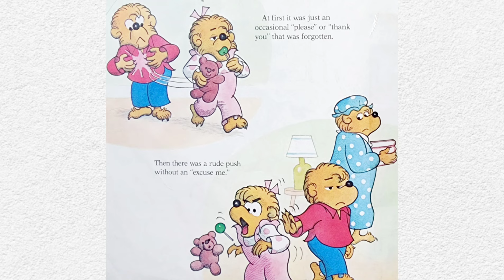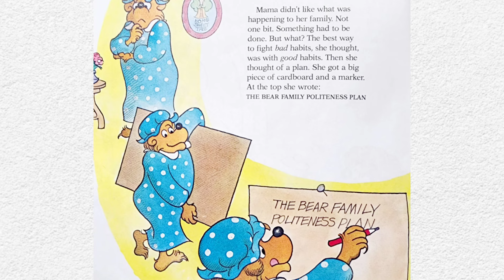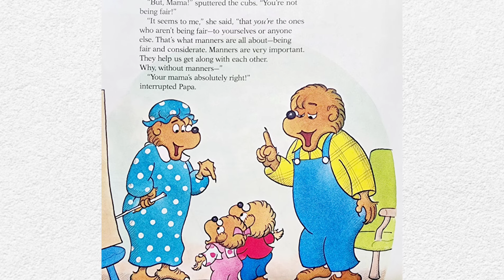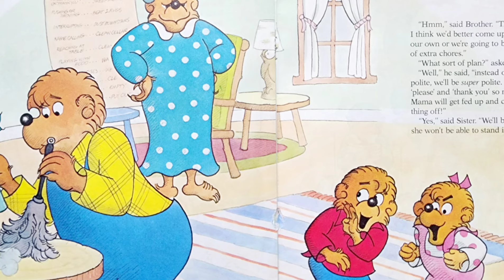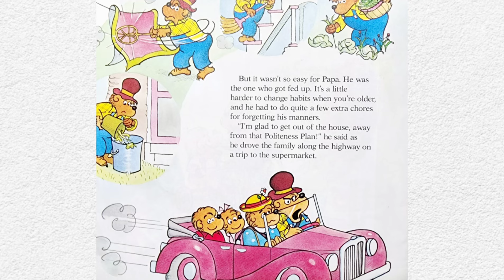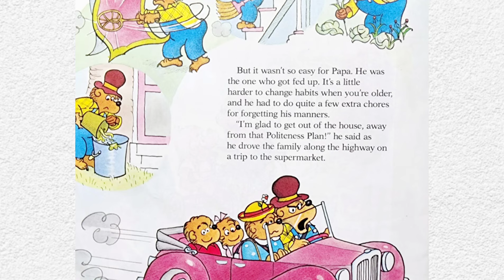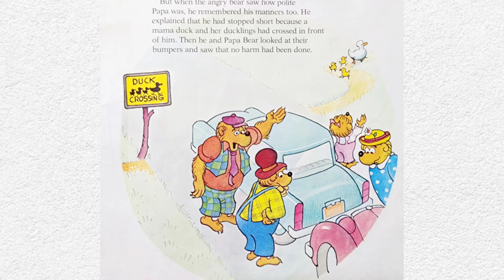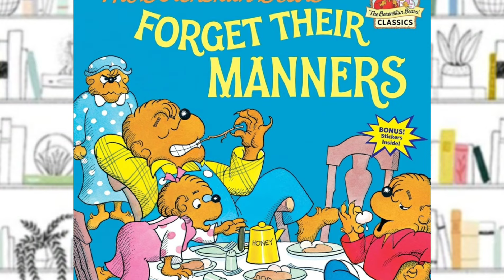THE BERENSTAIN BEARS FORGET THEIR MANNERS | STORYTIME FOR KIDS 📚 | READ ALOUD FOR KIDS 📚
BOOK LINK:

BOOK INFORMATION:
Author: Stan & Jan Berenstain
Illustrator: Stan & Jan Berenstain
Published by: Random House